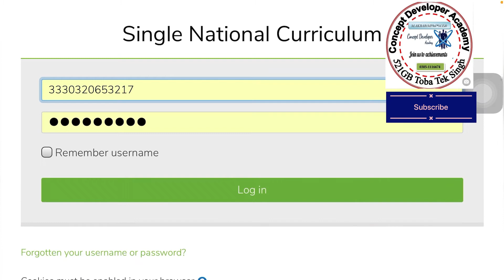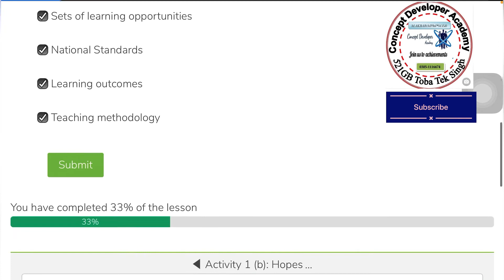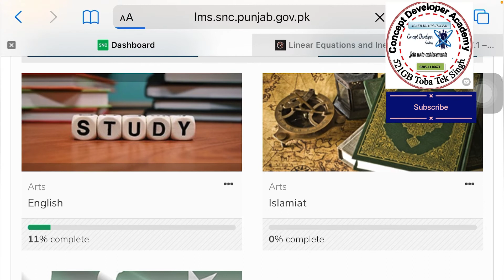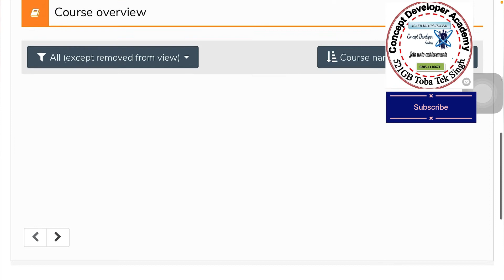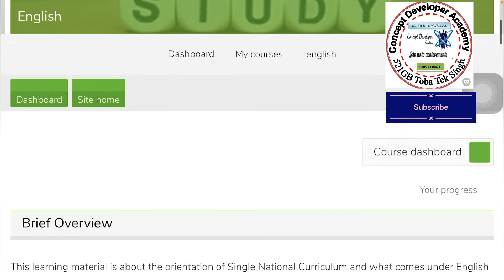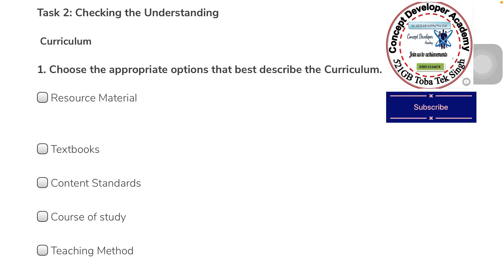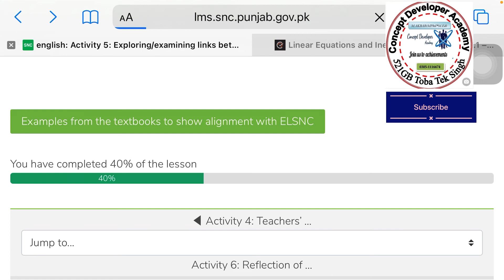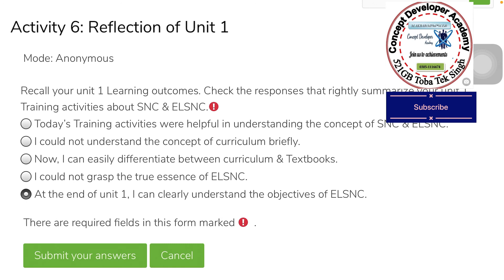LMS SNC || single national curriculum|| English || Units 2 Alla Actvities|| 100 % correct ||rightway